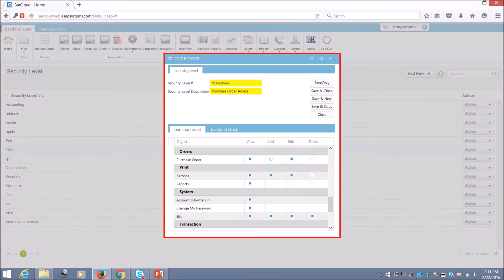Purchase Order Management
Experience the latest update in our Asset Tracking System: PO approval interface for streamlined order monitoring. Stay informed with email alerts for pending approvals or rejections. With configurable user-access settings, ensure security and maintain budget thresholds effortlessly.

00:11 Inventory Management Software’s Purchase Order Approval Feature
00:19 PO Approval Interface
00:30 PO Approval Feature’s Email Alerts
00:38 Inventory System’s PO Approval User Settings
00:46 PO Approval Reports

About us:

BarCloud is one of the industry leaders in inventory and asset tracking technology. With decades of experience in the field and a friendly and responsive staff, they aim to create a solution that can be used to tackle the tracking challenges of any organization. Renowned for its top-to-bottom configurability, their cloud-based and on-premise solutions make it easy to keep visibility over your inventory and assets and save both time and money.